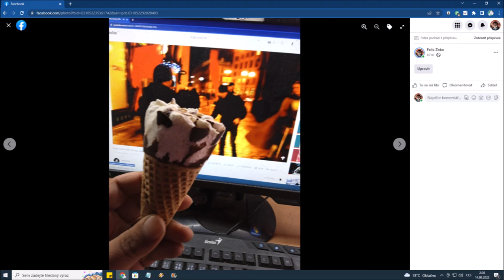Felix Zoko - Syn City (say sorry kejmo)